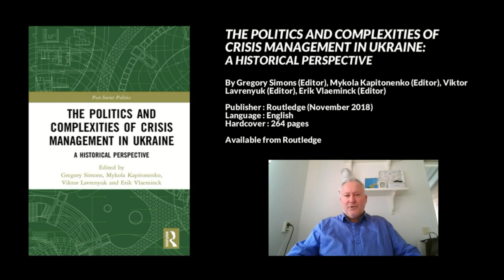The Politics & Complexities of Crisis Management in Ukraine, Gregory Simons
Full interview with Gregory Simons on "The Politics and Complexities of Crisis Management in Ukraine: A Historical Perspective," Uppsala, Sweden, 9 October 2021.

The Politics and Complexities of Crisis Management in Ukraine: A Historical Perspective
by Gregory Simons (Editor), Mykola Kapitonenko (Editor), Viktor Lavrenyuk (Editor), Erik Vlaeminck (Editor)